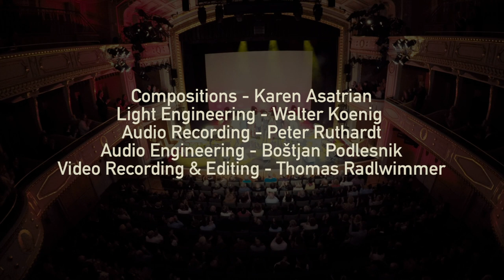Karen Asatrian & Armenian Spirit "NOOR"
KAREN ASATRIAN & ARMENIAN SPIRIT

RITA MOVSESIAN | Vocal
EMMANUEL HOVHANNISYAN | Duduk, Zurna
WOLFGANG PUSCHNIG  | Saxophone, Flute
JUAN CARLOS SUNGURLIAN | Oud, Bouzouki
KAREN ASATRIAN | Piano, Keyboards
ANTE JURINOVIĆ | Bass
REINHARDT WINKLER | Drums
special guests:
ANNA HAKOBYAN | Violin  &  MARCO BIANCHI | Guitar

Compositions - Karen Asatrian
Light Engineering - Walter Koenig
Audio Recording - Peter Ruthardt
Audio Engineering - Boštjan Podlesnik
Video Recording & Editing - Thomas Radlwimmer

Concert segments at Municipal Theater Klagenfurt
Carinthia | Austria